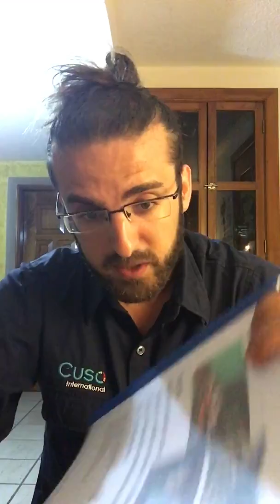Cuso International and our work with the Maya Chorti Nation